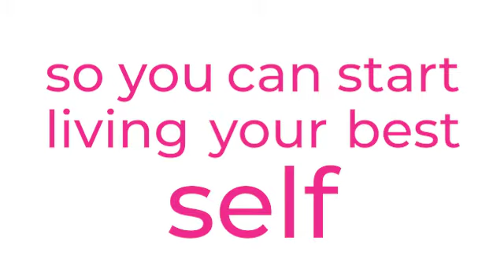FINALLY burying the habits that hold you back!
Med-Fit Medical Weight Loss clinic in Denver is run by Dr. Tran in Denver, Colorado. Weight loss can be tough and dangerous. There is no amount of scary fad diets claiming that you can lose a crazy amount of weight over night.

Dr. Tran has a program that helps you lose weight and keep it off for good!